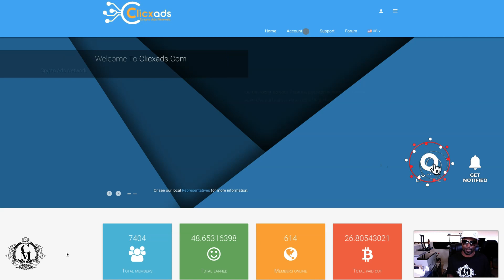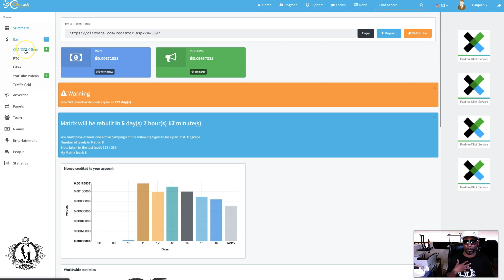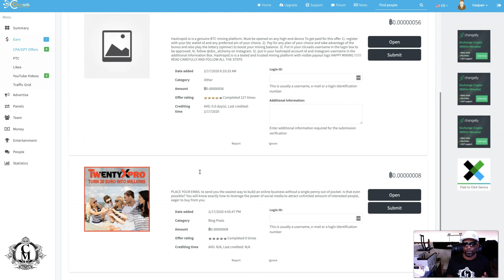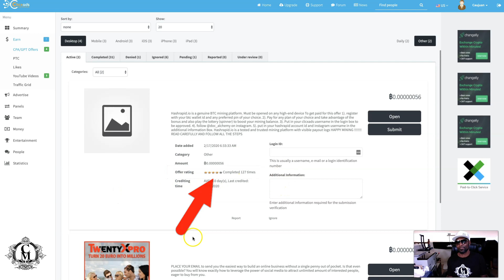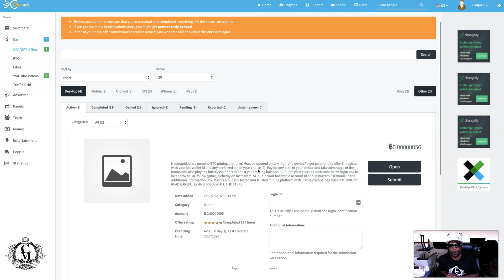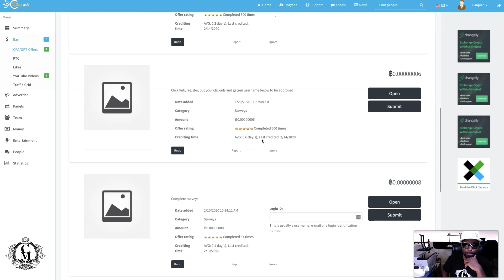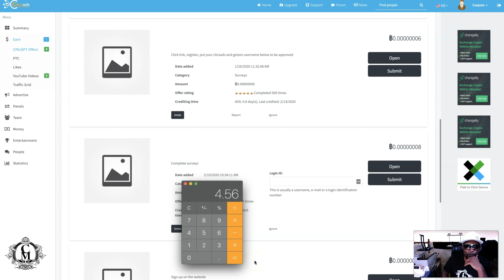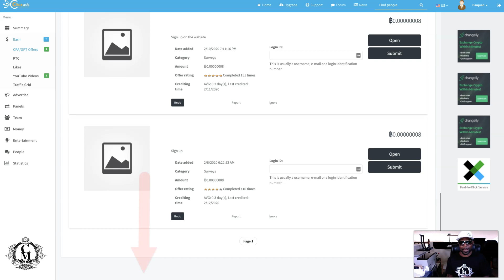Clicxads Review | How To Get More Traffic To Your Website Using Clicxads and CPA Offers | Live Demo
Clicxads is a “FREE” cryptocurrency advertising platform that allows you to use true CPA/GPT and PTC offers to build your business or brand that WORK!

Imagine being able to earn BITCOIN daily for doing small task like engaging with a post and never investing a DIME of your own money to get started

This is the #1 way to earn bitcoin passively not only that, but advertise your business or brand as well.

Grow your online presence and stand out from the masses while earning daily Bitcoin

Sign up for “FREE” and start earning Bitcoin [GUARANTEED] Today without investing a DIME of your own money!